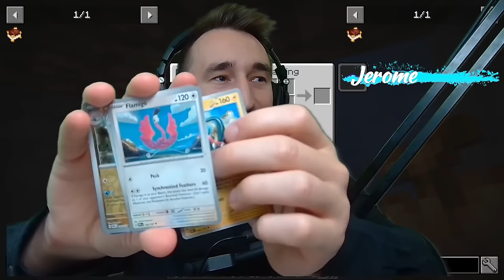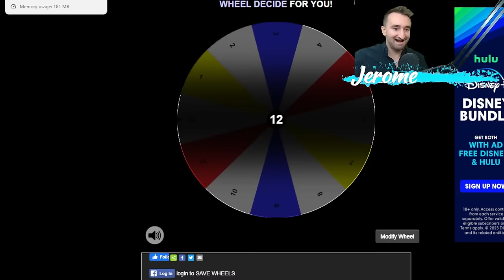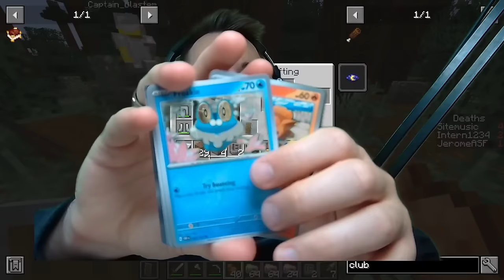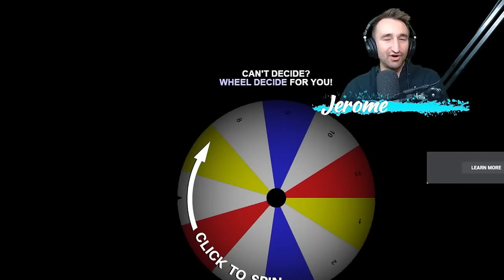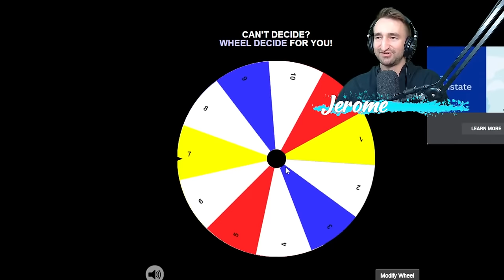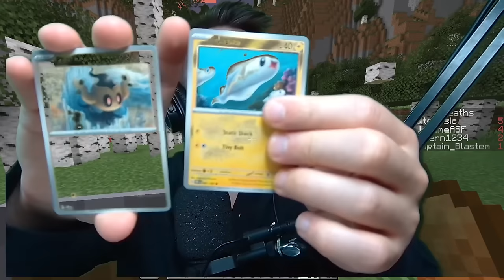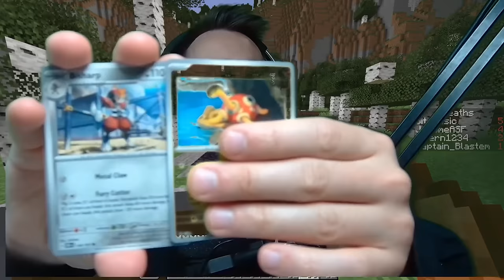My Chat Tries To Stop Me From BEATING Minecraft With DINOS!